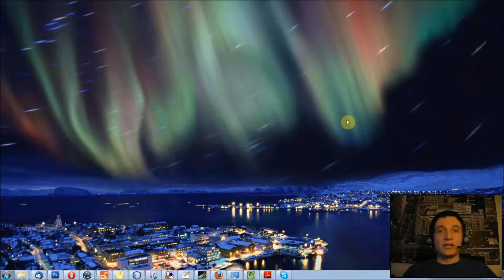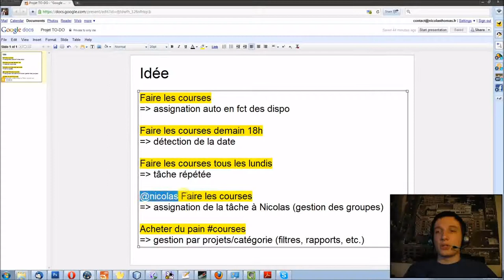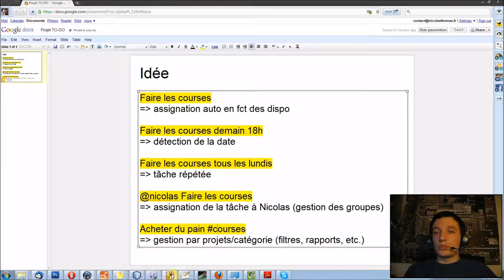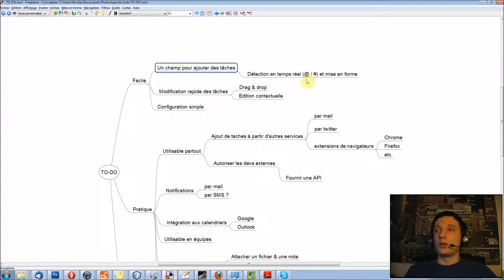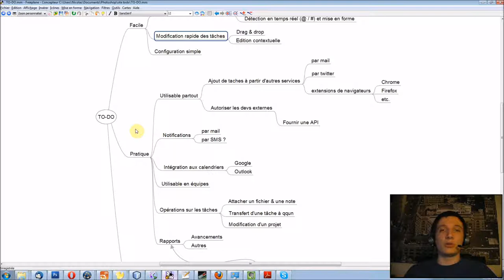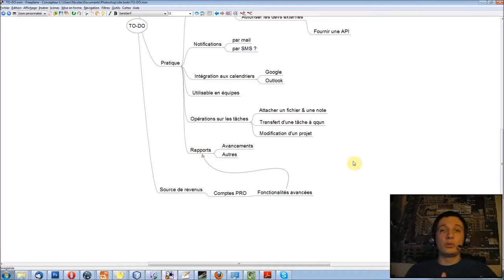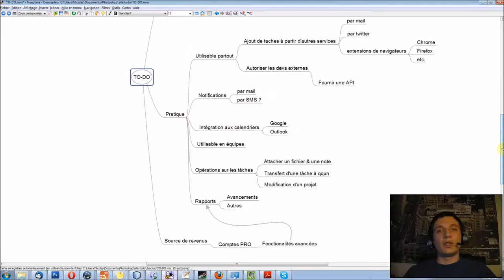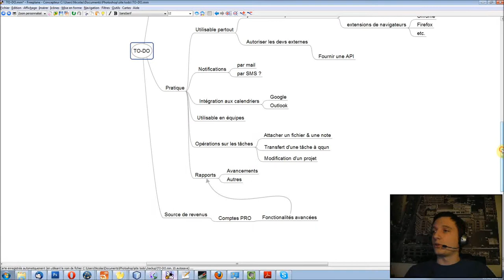Episode n°38 - Présentation du nouveau projet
Dans cette vidéo, je vous présente le nouveau projet sur lequel je vais travailler.